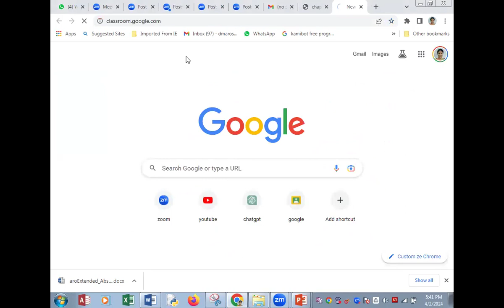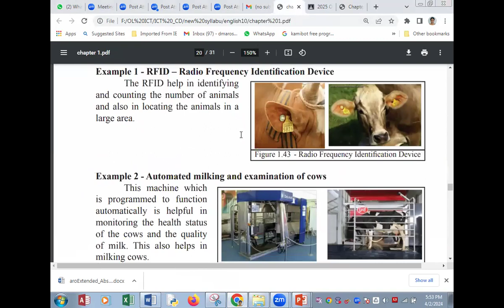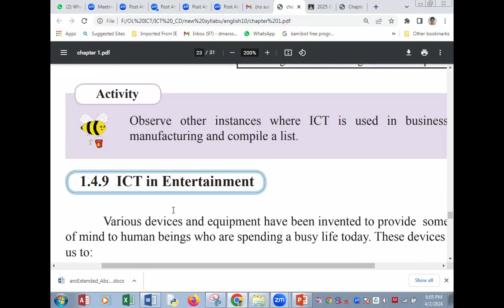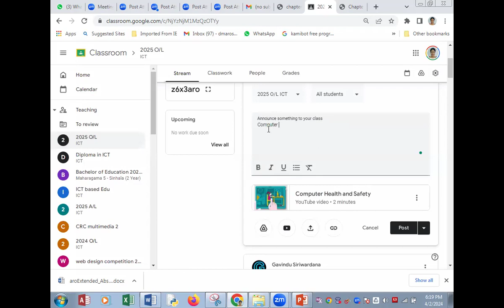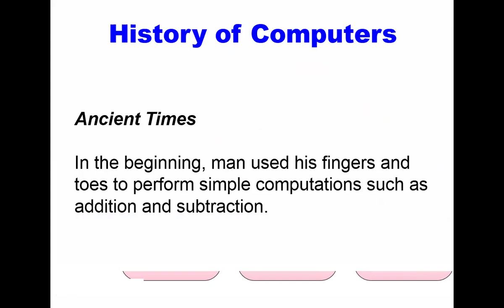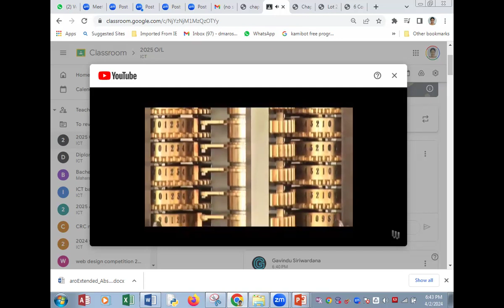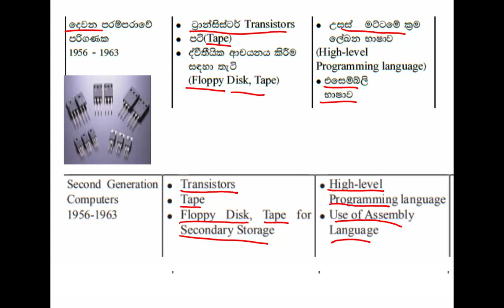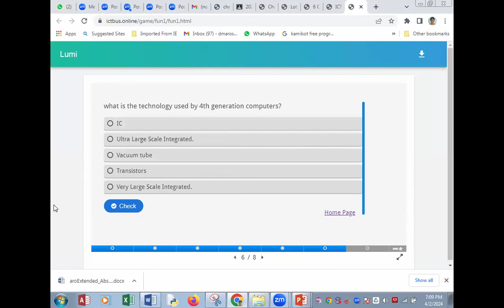GR 10 Computer classification April 2 ICT and Society